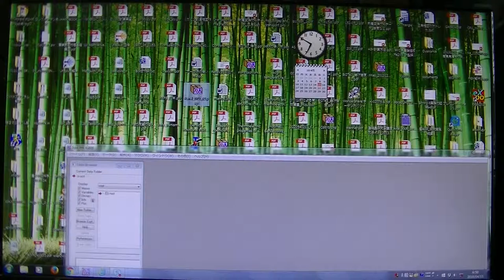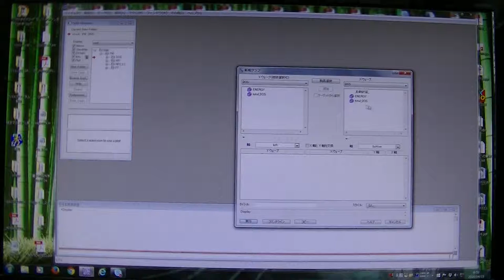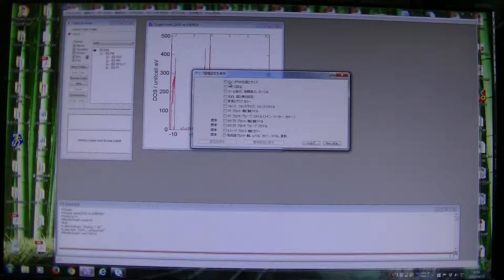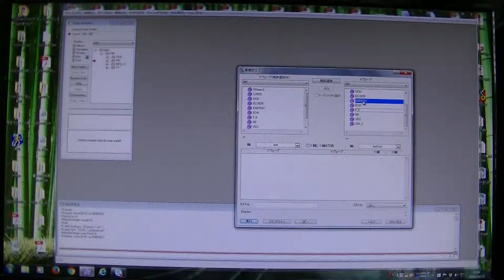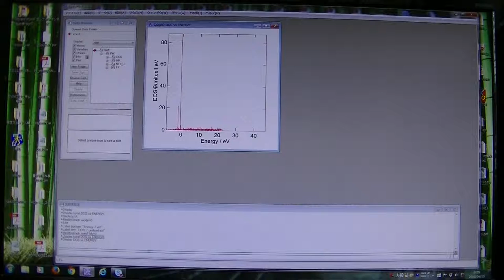Igorの使い方5 (他のIgorファイルへのデータ移動)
Igorでセーブしたpxpファイルにあるデータを、他のIgorにコピーする方法を説明します。
これを知っておくと、他の方が作ったデータを簡単に管理できるので大変便利です。ただし、図は移動できません。